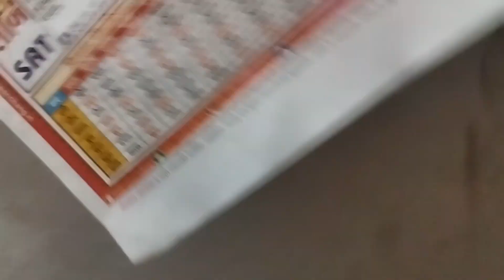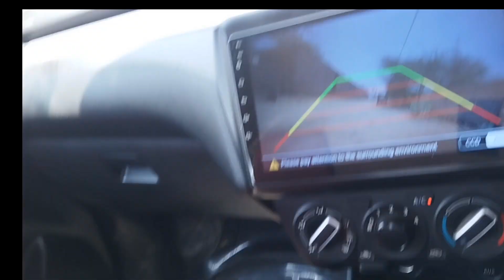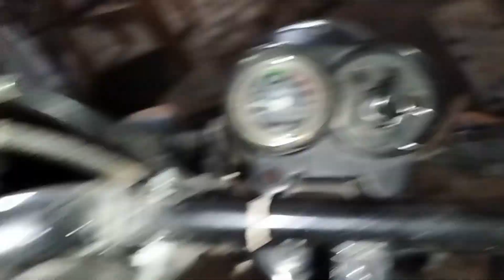Yeh new bike kiski aa gai 😍 old bike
I enjoyed this video
Hit likes.

good bless you all   lost of love ❤